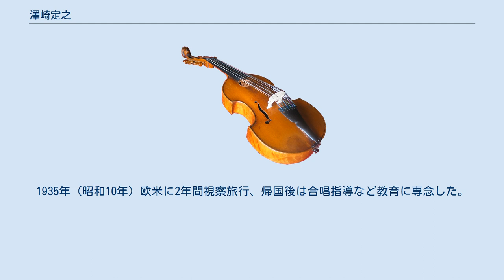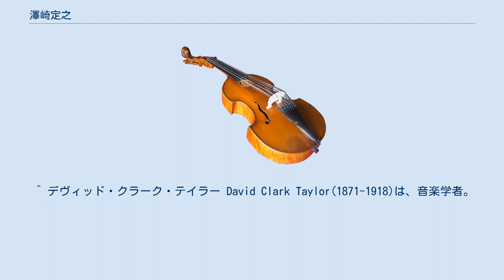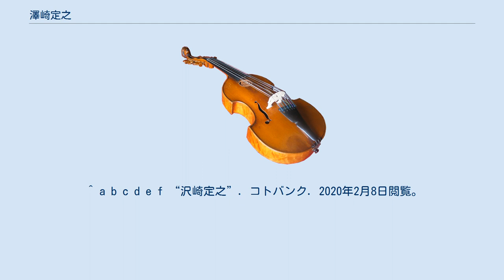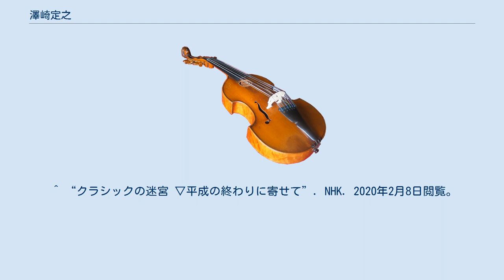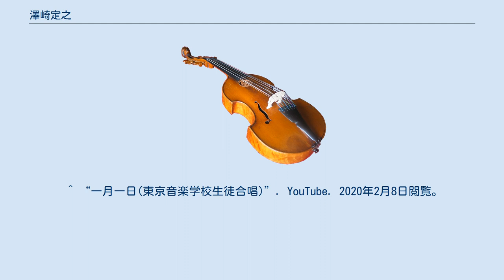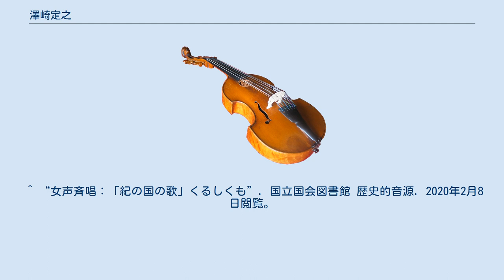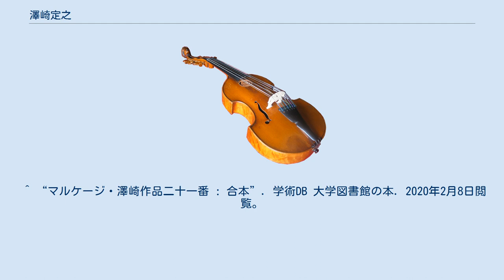澤崎定之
澤崎 定之（または、沢崎 定之、さわざき さだゆき、1889年（明治22年）5月17日 - 1949年（昭和24年）4月15日）は日本の声楽家、音楽教育者、合唱指揮者、作曲家。
日本の洋楽界のパイオニアとして重要な役割を果たした。
 和歌山県有田市出身。
1912年（明治45年）東京音楽学校声楽科卒。
アウグスト・ユンケル、ハンカ・ペツォルトに師事。
同年の卒業生には、声楽：中島かね・梁田貞、ピアノ：中山晋平・服部駟郎次、ヴァイオリン：多基永などがいる。
 テノール歌手として、日本で最初の四重唱団「澤崎クヮルテット」名義の演奏記録もある（ソプラノ：武岡鶴代、アルト：柳兼子、テノール：澤崎、バス：矢田部勁吉）。
1924年（大正13年）11月、ベートーヴェン『第九』日本人初演のテノールソリストを務めている（グスタフ・クローン指揮、ソプラノ長坂好子、アルト曽我部（斉藤）静子、バリトン船橋栄吉、管弦楽と合唱は東京音楽学校、上野奏楽堂）。
1929年（昭和4年）東京音楽学校教授。
東京音楽学校声楽科主任教授のかたわらテノールの演奏活動を続けた（ただし澤崎が『声交曲“皇太子殿下御誕生奉祝歌”』バリトン独唱、ブラームス『独逸鎮魂曲』バリトン独唱、ワーグネル楽劇『神々の黄昏』ハーゲン（バス）を歌った記録もある）。
教え子には、木下保、畑中良輔、徳山璉、小山祐士、鈴木鎮一などがいる。
小学校唱歌教育研究会児童唱歌コンクールの審査員を1932年（昭和7年）、1933年（昭和8年）に務める。
1935年（昭和10年）欧米に2年間視察旅行、帰国後は合唱指導など教育に専念した。
1939年（昭和14年）小松耕輔のオペラ『霊鐘』初演に参加。
合唱指揮者として東京音楽学校生徒による演奏を多数録音している。
 昭和合唱研究会、東京放送合唱団などを創設した。
作曲家としても作品を残している。
 1949年（昭和24年）4月15日死去。
59歳没。
 ※現在確認できるもののみを記した。
 下記の他にも戦前のSPレコードの吹込みを数多く行っている。
 ^ デヴィッド・クラーク・テイラー David Clark Taylor(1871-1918)は、音楽学者。
声楽教師、作家、雑誌編集者。
ニューヨークの生まれ。
1890年に大学を卒業したのち、ピアノをウィルキンスンに、理論その他をリミー、スティラー、ケンニーらに学ぶ。
また、別に各地で歌唱法を習得。
The Art of Music誌を編集した。
主著に『歌の心理学』(1908)『歌手のための自助論』(1914)。
なお『歌の心理学』は本書である。
 ^ 本書は、原題はThe Psychology of Singing(1908)。
京文社における編集主幹乙骨三郎、田邊尚雄、小林愛雄による音楽叢書の1巻。
 ^ a b c d e f “沢崎定之”. コトバンク. 2020年2月8日閲覧。
 ^ a b “幻の和歌山市歌メロディ 記憶から採譜”. ニュース和歌山. 2020年2月8日閲覧。
 ^ “中山晋平～音楽と生涯～”. 長野県中野市. 2020年2月8日閲覧。
 ^ “武岡鶴代”. 国立音楽大学. 2020年2月9日閲覧。
 ^ “1920年の演奏会 一橋グリー倶楽部第一回公開音楽会”. 如水会. 2020年2月8日閲覧。
 ^ “日本人の演奏による第九初演(1924)”. 2020年2月9日閲覧。
 ^ a b c d “校章校歌紹介”. 埼玉県立越ヶ谷高等学校. 2020年2月8日閲覧。
 ^ “クラシックの迷宮 ▽平成の終わりに寄せて”. NHK. 2020年2月8日閲覧。
 ^ a b “乘杉嘉壽校長時代の東京音楽学校 昭和３年～20年 橋本久美子”. 東京藝術大学音楽学部 紀要 第34集 抜刷 平成21年３月. 2020年2月8日閲覧。
 ^ 木下保の藝術~信時潔、團伊玖磨 歌曲集~　CD　日本伝統文化振興財団　木下保略歴 ^ 畑中良輔 (2002年2月12日). 音楽少年誕生物語 初めての上京、初めての声楽レッスンの項に、駒込の澤崎宅でのレッスンの模様が詳細に記述されている。
. 音楽之友社 ^ “国民歌謡「隣組」で親しまれた＝徳山たまき”. Report from Kamakura. 2020年2月9日閲覧。
 ^ “小山祐士”. 福山誠之館同窓会. 20...